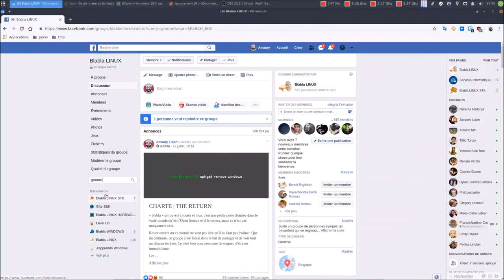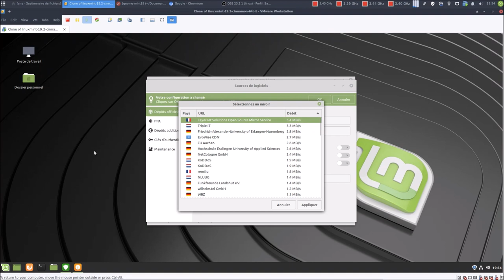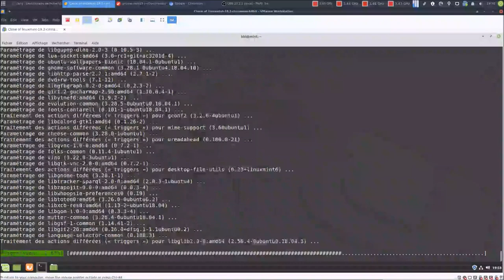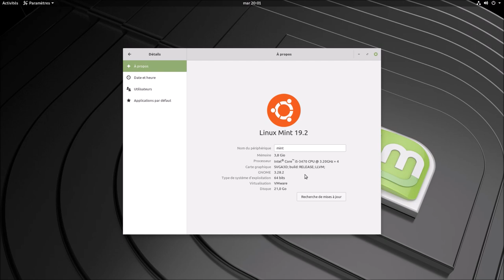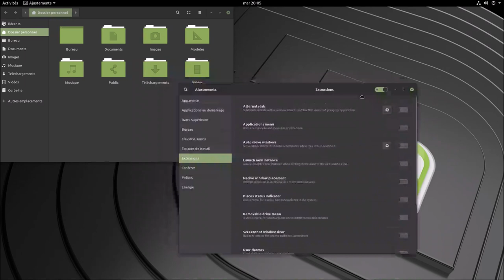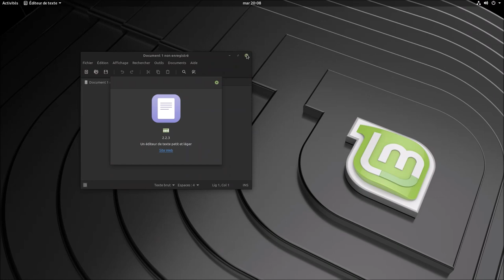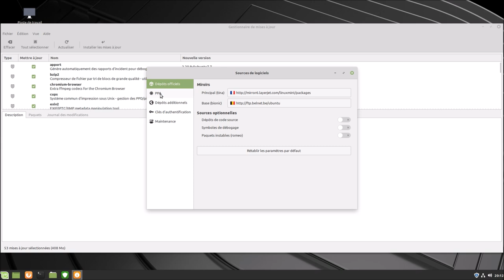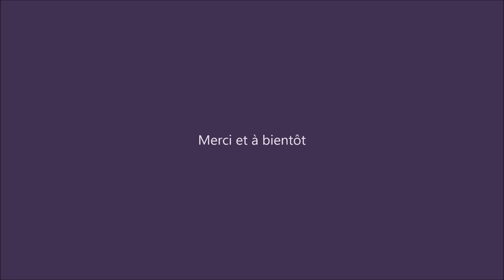Linux Mint 19.2 Cinnamon x64 | Installation de Gnome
Merci, et à bientôt ailleurs 🤙

PPA À AJOUTER

ppa:gnome3-team/gnome3
ppa:gnome3-team/gnome3-staging

INSTALLATION DE GNOME

sudo apt update && sudo apt install gnome

SUPPRESSION DE GNOME

sudo apt autoremove gnome gnome-shell

LIEN UTILE